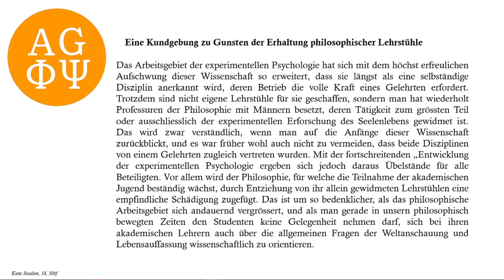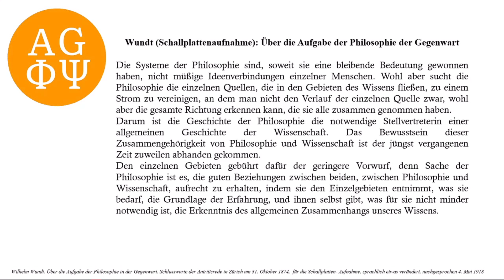Warum Philosophie und Psychologie? | Fipsi: E. 1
Die Premiere des Podcasts Fipsi, der den Dialog zwischen Philosophie und Psychologie anstrebt. Hannes Wendler und Alexander Wendt unterhalten sich in dieser Folge über die Frage, was Philosophie und Psychologie miteinander verbindet. Dabei kommen sie auf den Lehrstuhlstreit und Wilhelm Wundt zu sprechen.